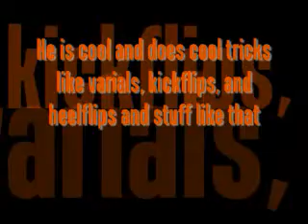Subscribe to nskater1207